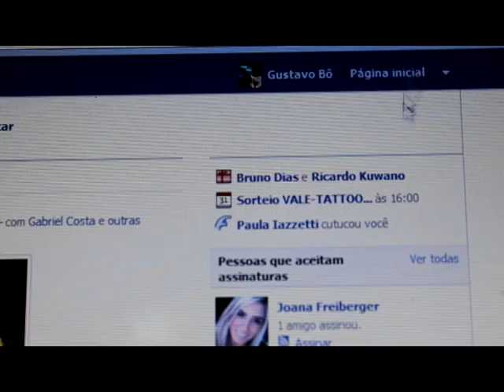FaceBook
Facebook atrapalha a vida...E eu não curto isso...
Facebook disrupts life...And I dislike it...